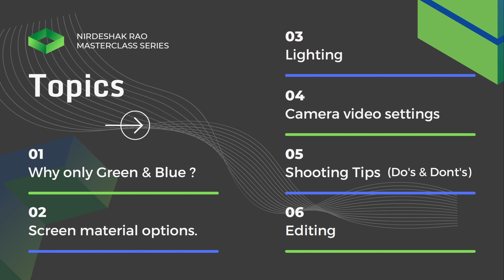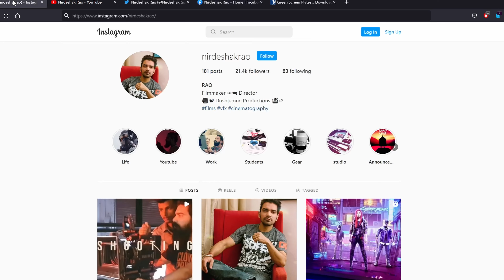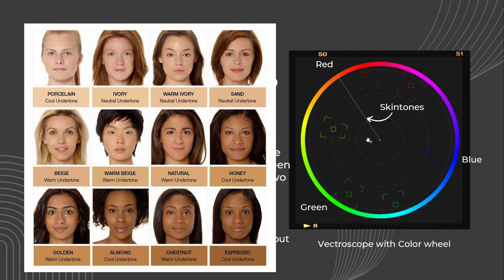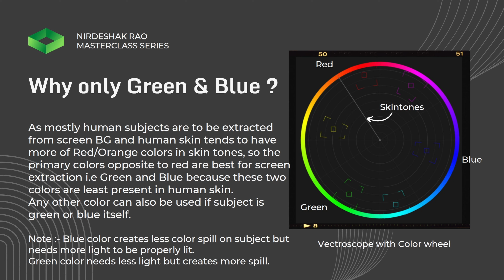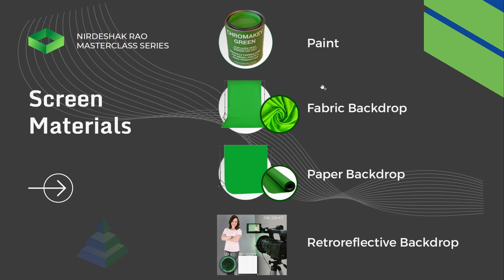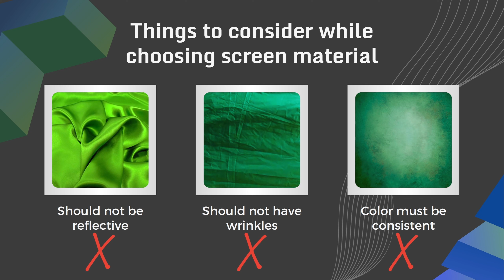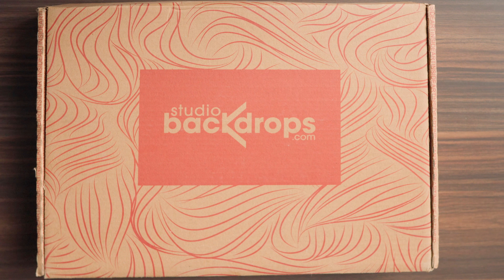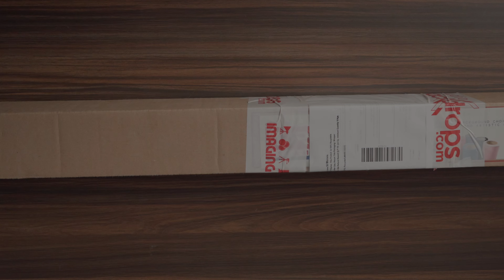Green Screen MASTERCLASS | Part -01 | Nirdeshak Rao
Large Mouse pad
Door Lock
Godox VL 150 Light
Backdrop stands kit
Phone tripod
Basic camera tripod
Fuid head tripod
Heavy duty tripod
Basic lighting kit
Mini crane top
Crane stand heavy
Skater dolly
Tripod dolly wheels
Godox giant softbox
Shrimad Bhagwat Geeta
The Secret
Sony a7r3
Lens G master 70-200
Soldering kit
Glue gun
Mini Gym kit
LaCie pro backup drive
Table tripod